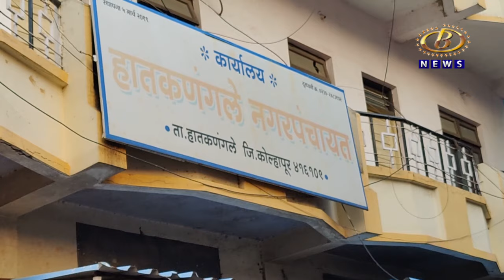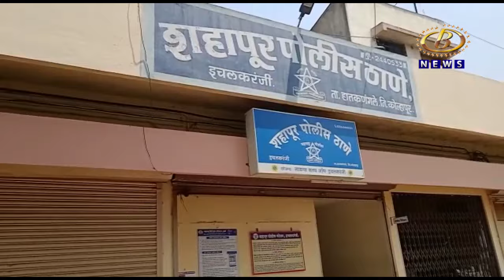लग्नाचं आमिष दाखवून एका युवतीवर अत्याचार करत आणि दुसर्‍याच मुलीशी लग्नगाठ बांधण्याचा प्रयत्न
लग्नाचं आमिष दाखवून एका युवतीवर अत्याचार करत आणि दुसर्‍याच मुलीशी लग्नगाठ बांधण्याचा सैन्यदलातील जवानाचा प्रयत्न, पोलिस येताच लग्न मंडपातून नवरदेव फरार
Channel B